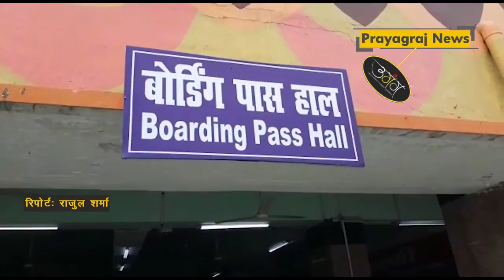रेलवे ने स्थापित खास मशीन जहाँ अपना पहचान पत्र दिखाते ही ऑनलाइन यात्रा अधिकार पत्र प्राप्त कीजिये